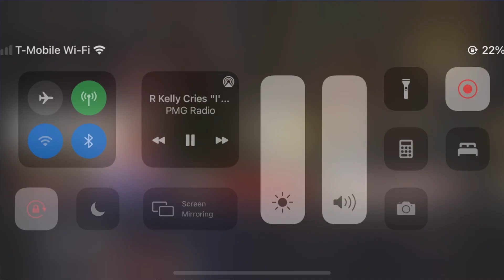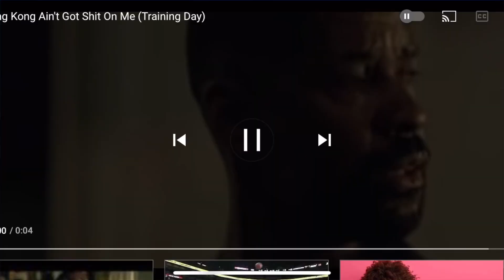SPICY NOODLES CHALLENGE EPIC 🥵🔥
Don't own copy right !
All the way up-song by fat Joe Remy MA
EBE Savage - Hot boy shit
IF YOU NOT LIVING LIFE WITH CARI YOU NOT LIVING LIFE